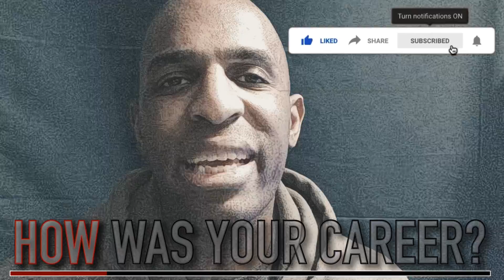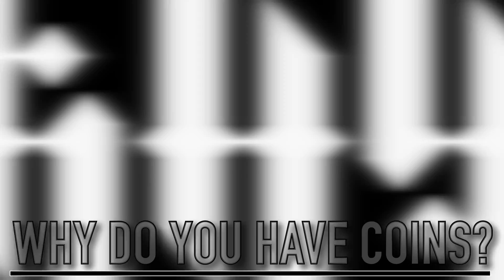🗣 Meet the Team: Jon Sanders, founder of Limitless Hoops